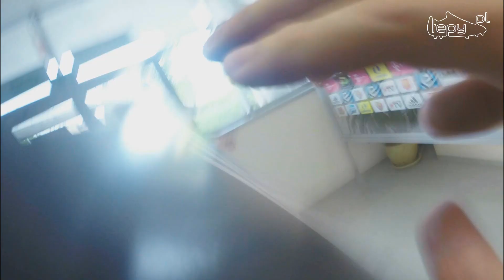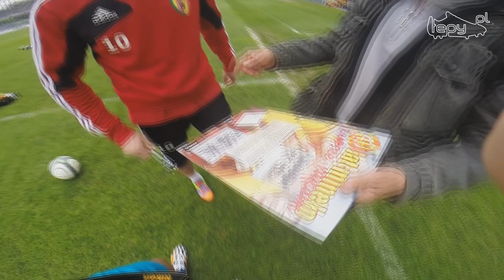TEPY.PL wręczają zaprojektowane przez was adidas F50 adizero IV Michałowi Janocie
Czas na zwieńczenie naszej zabawy. Wybraliśmy się do Kielc żeby wręczyć Michałowi Janocie zaprojektowane i wybrane przez was korki piłkarskie adizero IV. Mamy dla niego również niespodziankę.